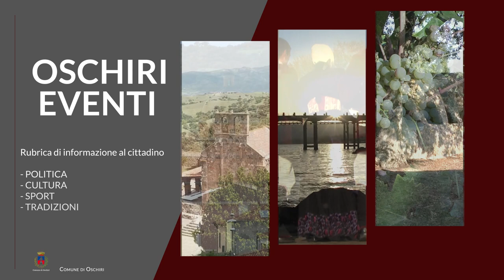21 Sagra della Panada - Oschiri 2023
21 Sagra della Panada - Oschiri 2023